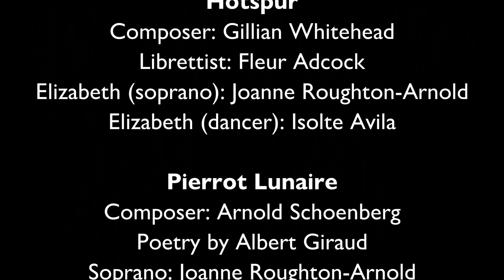Opera For All: Breaking Down Barriers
Support formidAbility's first production and help us smash barriers for disabled artists and audiences - campaign ends at midnight on 8th August 2019!

A world-first merging of Opera, Signdance and the Rationale Method of audio description: Hotspur | Pierrot Lunaire for the 2019 Grimeborn Festival at London's Arcola Theatre.